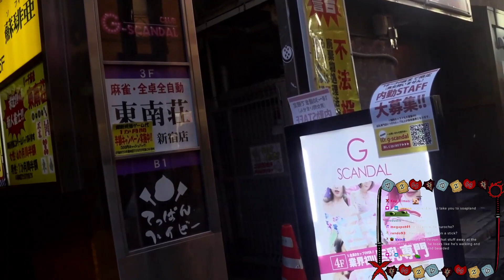Xeno is never coming back...